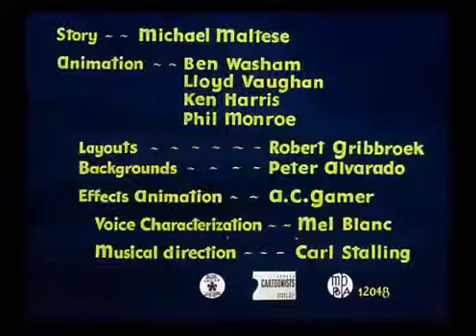Haredevil Hare (1948) Intro